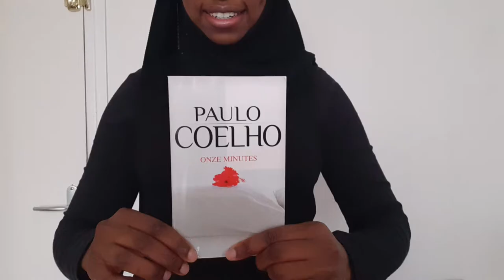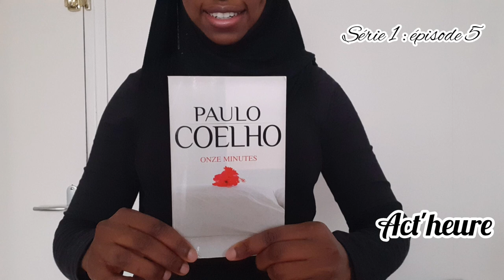Podcast n°5 : Onze minutes (Paulo COELHO)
Episode 5 de la série Paulo COELHO : Onze minutes

C'est avec un début de roman très surprenant que l'auteur commence "Onze minute". J'espère que ce passage vous plaira.

Bonne écoute :)